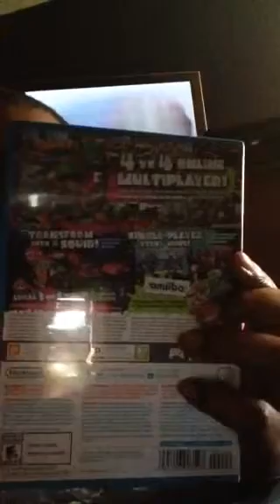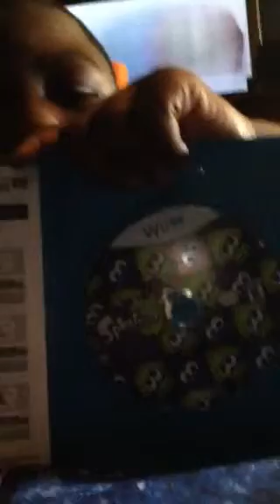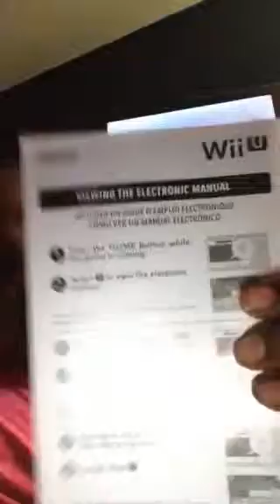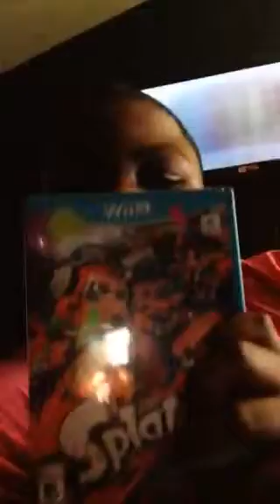Unboxing Episode 1:Splatoon Review